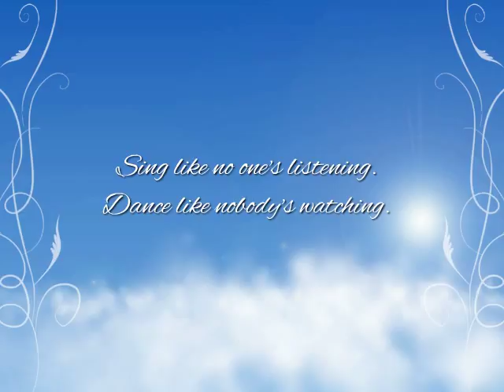Memories of Life